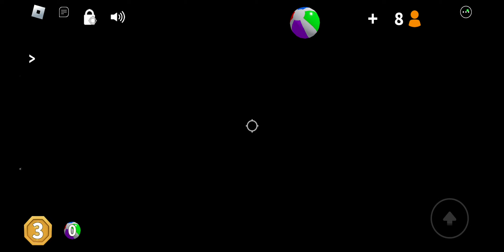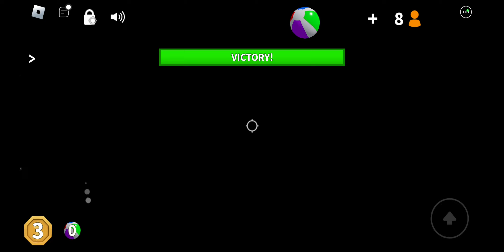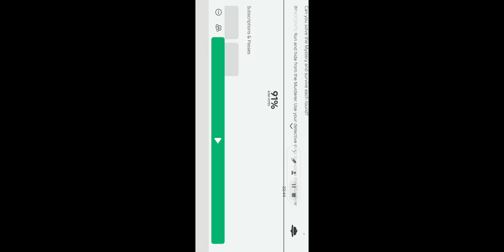the worst mm2 server